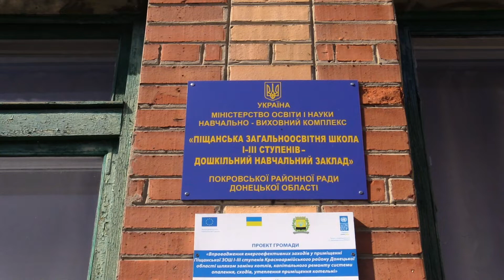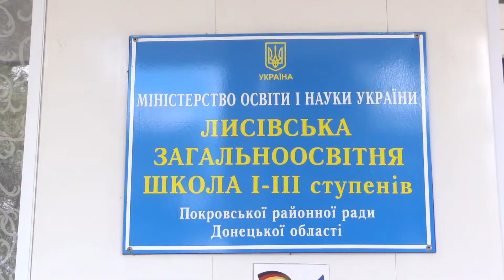Открытие фан-клубов в Песчанской и Лысовской ОШ